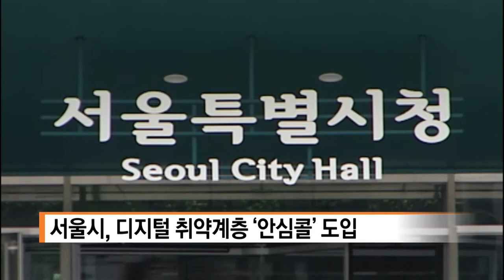단신2) 서울시, 디지털 취약계층 ‘안심콜’ 도입